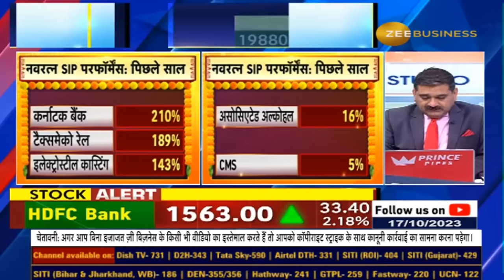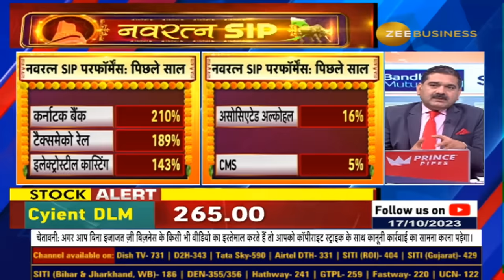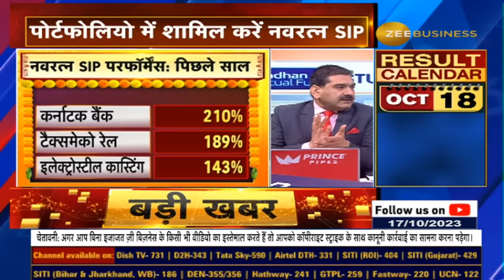ये Stock 1-3 साल के लिए खरीदें और पाएं Double से भी ज्यादा रिटर्न | Navratna SIP By Anil Singhvi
इस नवरात्रि लगाएं अगली नवरात्रि कमाएं : नवरत्न SIP🤑

LatentView Analytics क्यों है अनिल सिंघवी को पसंद... कैसे करें SIP?

🫰कितना मिलेगा रिटर्न? जानें Anil Singhvi से...